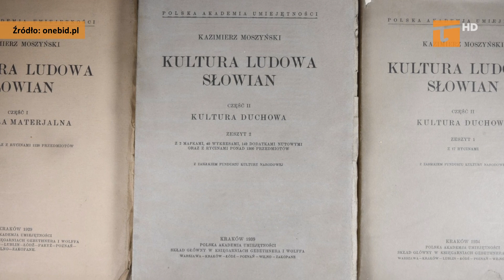Pogańskie obyczaje w tradycji wielkanocnej - Tv Tetka Tczew HD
Jare gody czyli świętowanie przesilenia i nadejścia wiosny to zwyczaj, który wywodzi się z obrzędowości słowiańskiej, jego elementy nadal znajdziemy w naszej kulturze i tradycji. O tym jakie to elementy i co oznaczają powiedział nam Radosław Sawicki z Grodziska Owidz.